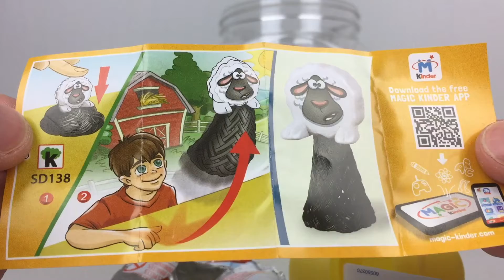Thomas and Friends Kinder Surprise Emoji Eggs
Today we are opening Kinder Surprise Emoji Eggs, they contain Thomas and Friends, The Secret Life of Pets and Minions.